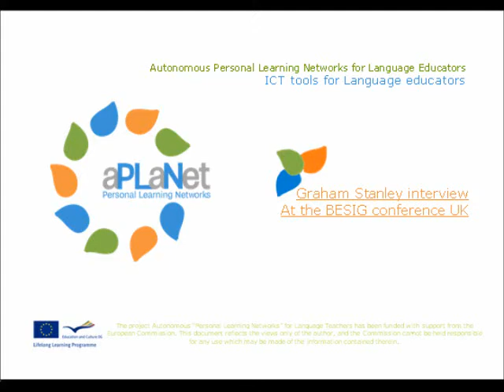aPLaNet EU project - interview with Graham Stanley at BESIG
aPLaNet is a European Union funded education project for language educators to help them use social networks and build PLNs for their professional development.

Introductory video of Graham Stanley (British Council) being interviewed about the project at the BESIG conference in the UK.

With thanks to Carl Dowse, BESIG and IATEFL for permission to edit and use this video.